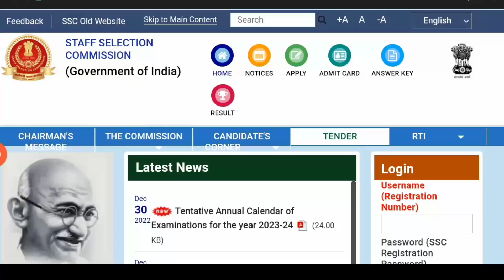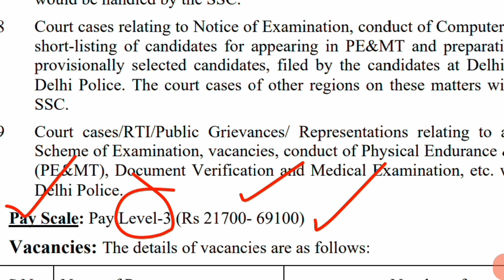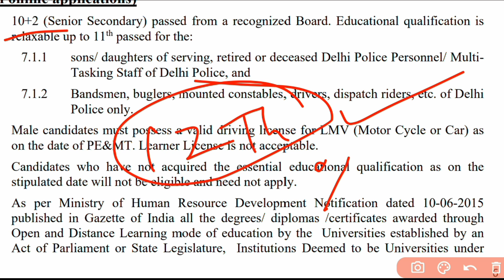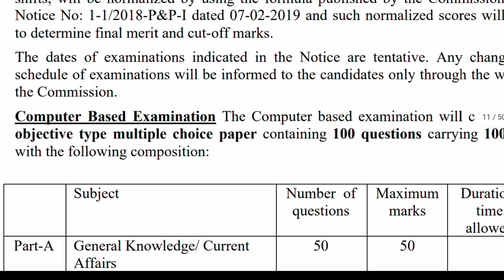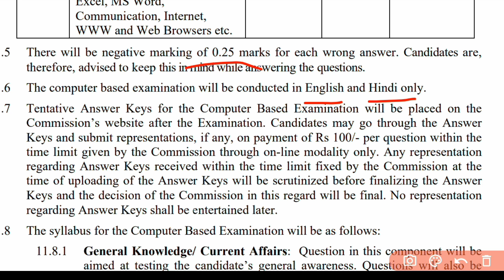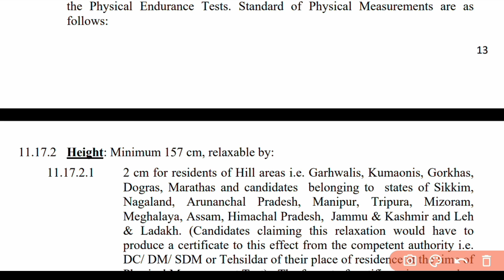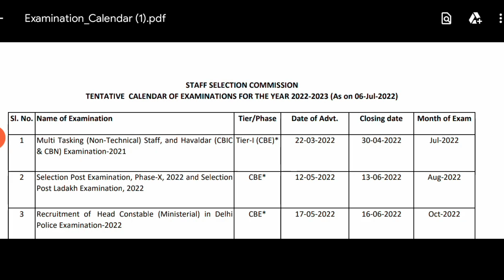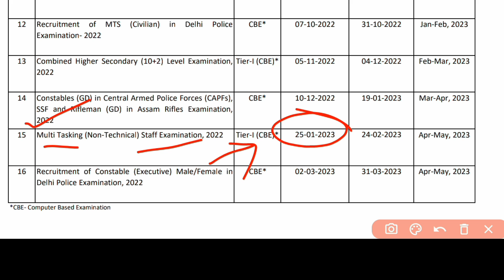Ssc new recruitment 2023 | dehli police constable vacancy 2023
🎯Your Query :

ssc Delhi police vacancy 2023
ssc Delhi police constable recruitment 2023
ssc constable recruitment 2023
ssc upcoming notifications 2023
constable recruitment 2023
constable vacancy 2023
Delhi police eligibility criteria 2023
Delhi police exam syllabus 2023
Delhi police online apply date 2023
police constable recruitment 2023
ledy constable recruitment 2023
Delhi police constable excutive vacancy 2023